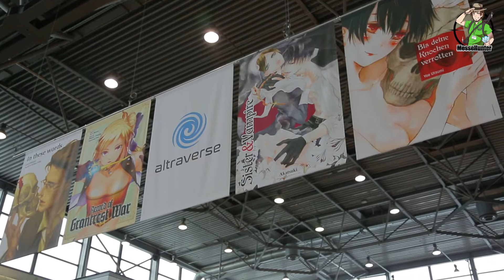[MesseInside] Sollte die MCC mehr Platz bekommen? Meinungen auf der LBM/MCC 2018!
Vom 15.03. bis zum 18.03. waren wir für euch auf der Leipziger Buchmesse und der dazugehörigen MCC 2018 unterwegs und haben versucht für euch viele Eindrücke in den verschiedenen Hallen zu sammeln. Viel Spaß beim Anschauen!

Ihr seid im Video und wollt verlinkt werden? Meldet euch einfach bei uns!

Hilf uns mit deinem Kauf bei Amazon!